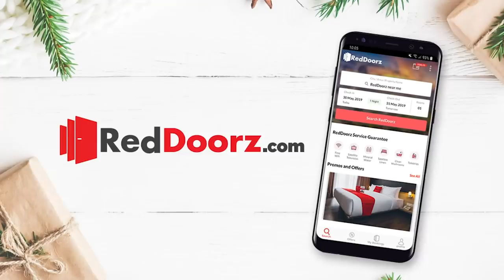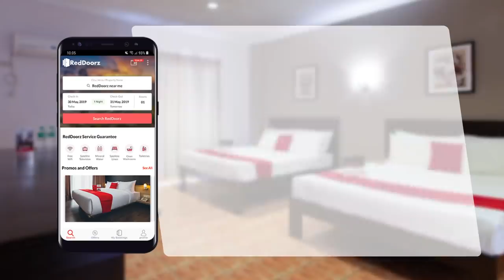Your dream destination is just a RedDoorz away!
Ever wanted to just get up and go? To just book a quick vacation in one of your dream destinations? Plunge into the cool, clear waters of Palawan; bathe in the golden sun of Bohol's pristine beaches; or to wander the streets of dreamy Baguio: all of them are just a RedDoorz away.

With more than 200 hotels in more than 20 destinations, RedDoorz Philippines offers quality, affordable accommodations in ideal locations.